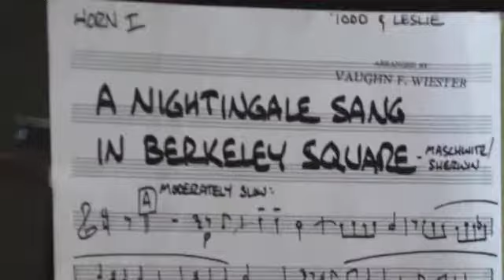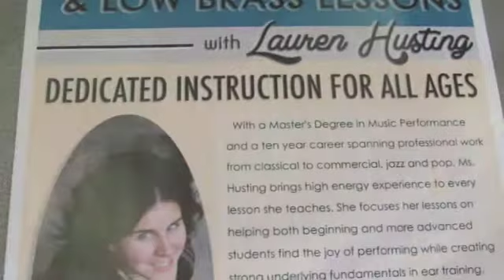Brass Chix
Brass Chix 2013, 2013, St. Thomas University.